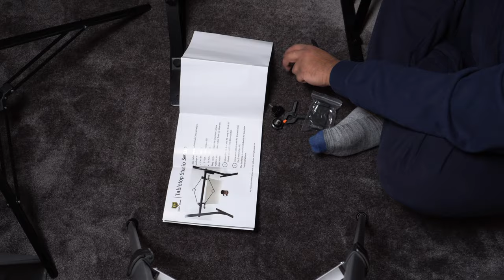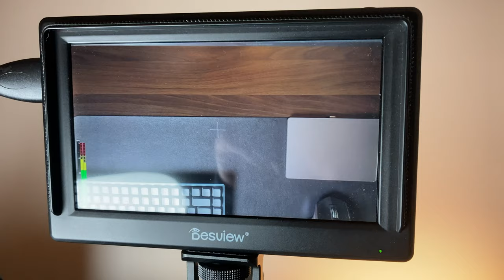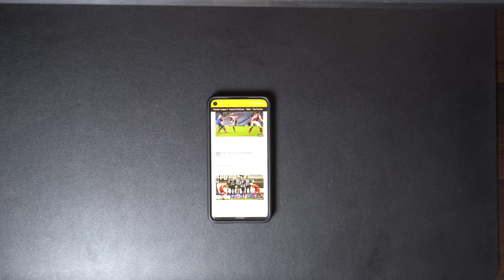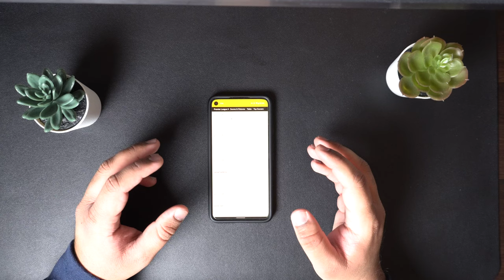Easy Overhead Camera Rig Setup!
Ever since I started making videos on YouTube I've been looking for an easy way to make Top Down Videos! The Glide Gear OH100 is designed specifically for it and if you're someone who needs to shoot top down videos or photos regularly then check out my video to see if this does what it says on the tin and if you it's worth your time and money!

Glid Gear OH100

Gear:
Camera (A6400)
Camera Mic (VideoMic NTG)
Secondary Mic (H1N)
Lights (480 x 3)